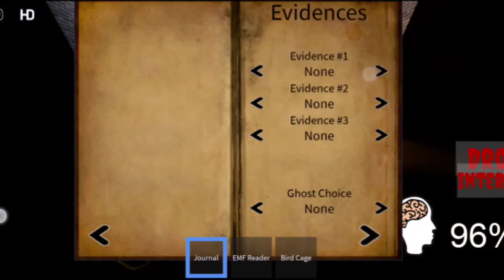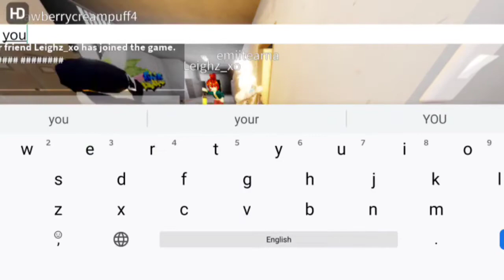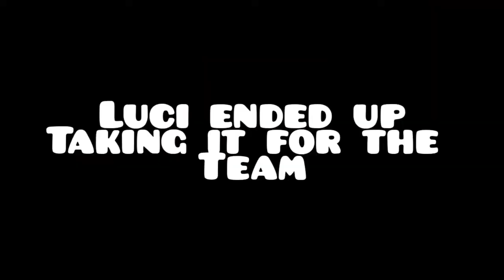Wisteria Plays Phasmophobia...Again?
Luci, Lexi, Leigh, and Chuu play Phasmophobia...that's not really Phasmophobia.

Video edited by Luci/HliNra